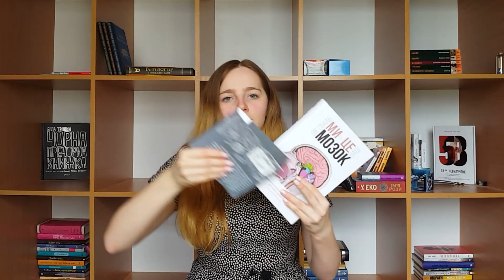Прочитане: білий нон-фікшн + КОНКУРС завершено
Умови конкурсу озвучені у відео.

Приєднуйтесь.

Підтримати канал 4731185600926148